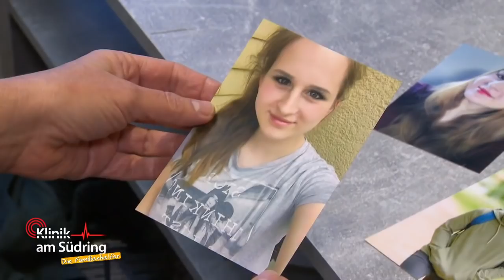Mutter in Sorge: Wieso lässt sich Tochter Luisa (15) so hängen? 🤔 | Die Familienhelfer | SAT.1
Die 15-jährige Luisa wollte eigentlich gerade ihre Kleidung verbrennen, als sie von ihrer Mutter so sehr erschreckt wird, dass sie fällt und sich eine Kopfplatzwunde zuzieht. Da sich die Jugendliche insgesamt im Verhalten geändert hat, ruft Mutter Petra eine Familientherapeutin zur Hilfe.